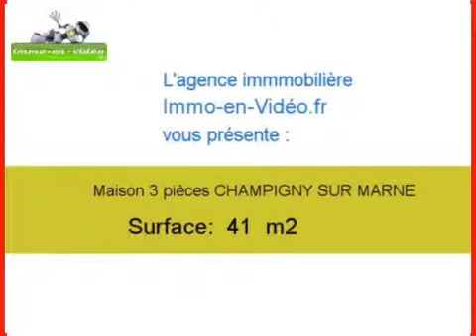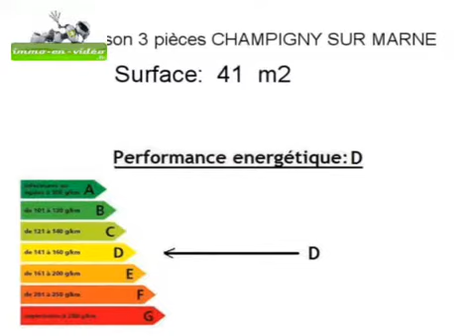Achat Vente Maison CHAMPIGNY SUR MARNE 94500 - 41 m2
Cliquez sur ce lien pour en savoir plus (prix, contacts)

A vendre à CHAMPIGNY SUR MARNE une maison de 41 m2.

Annonce immobilière : Achat Vente Maison CHAMPIGNY SUR MARNE 94500 Val de Marne